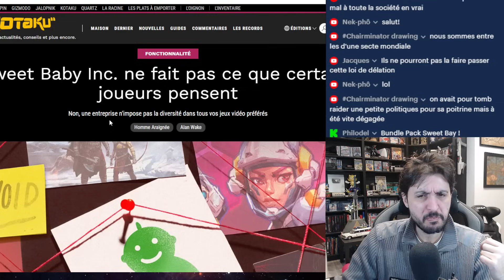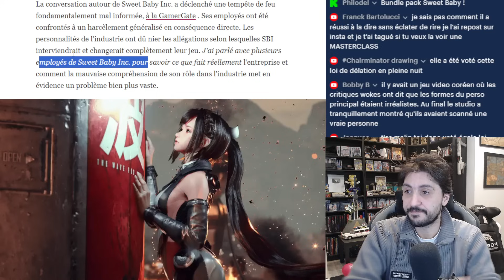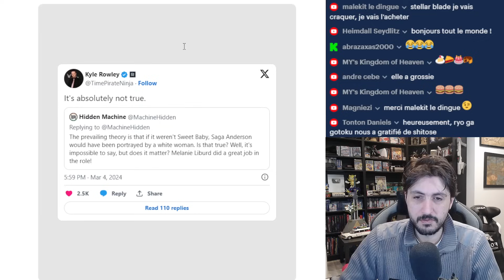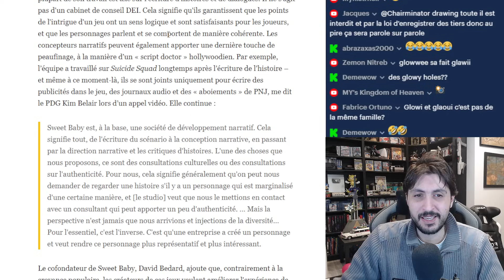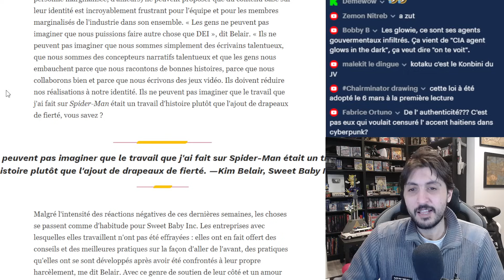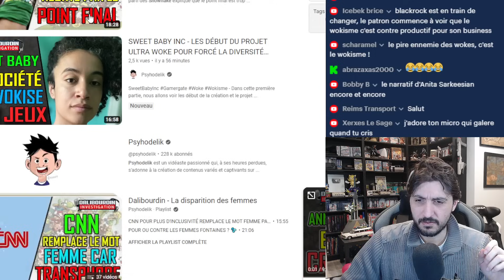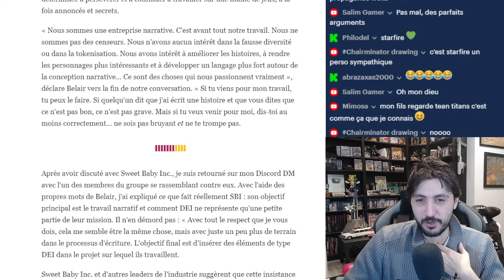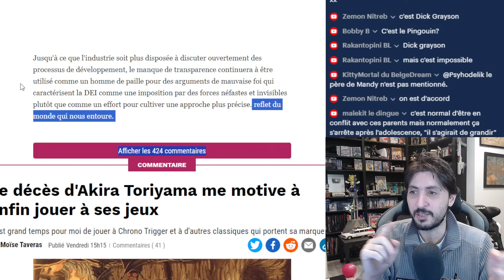L'HYPOCRISIE DE SWEET BABY INC QUI INFECTE TOUT LES JEUX VIDÉO QU'IL TOUCHE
L'article de Kotaku qui tente de défendre maladroitement Sweet Baby Inc est juste incroyablement infecte de déni et d'hypocrisie...